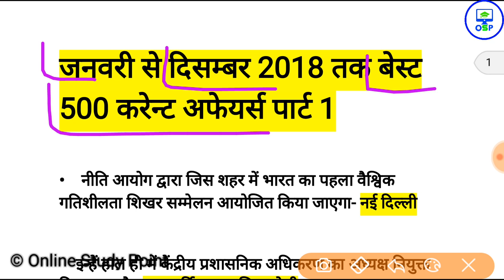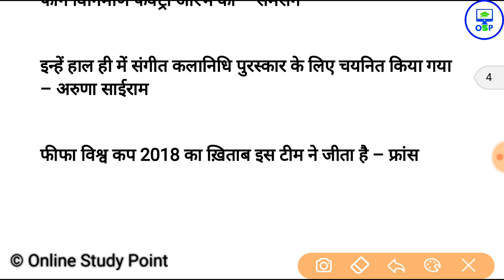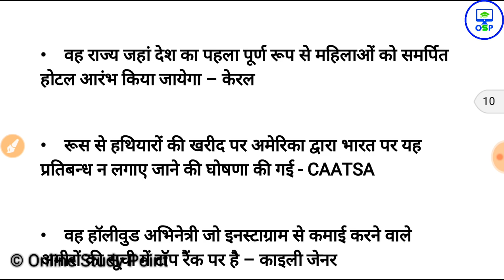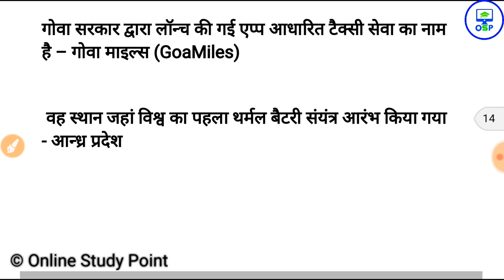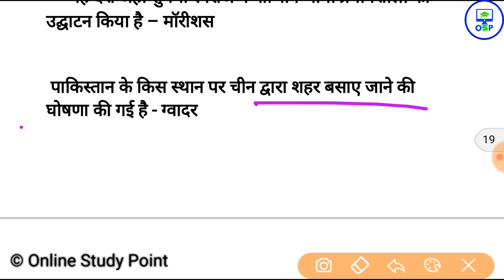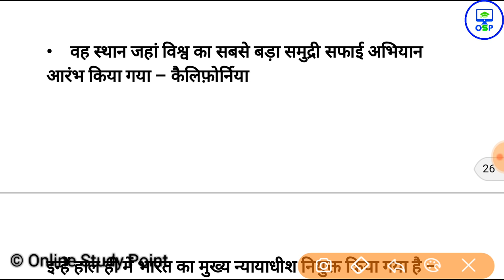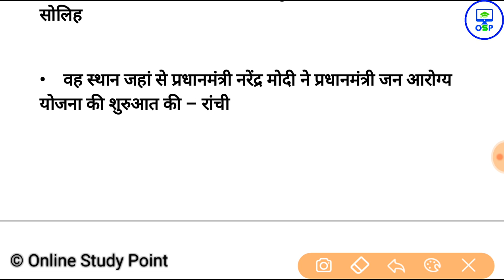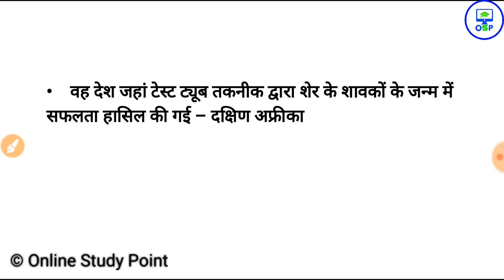last 12 month top 500 current affairs 2018 in hindi